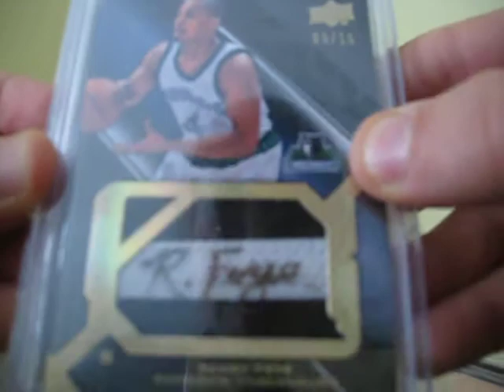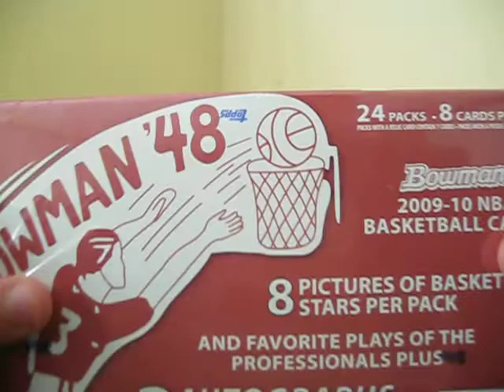NEXT PAYPAL GETS LAST PACK 1 LEFT Premier Packs Series 3! Only $10 a Pack! 7+ Chasers! Check'em!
I am receiving 150 gu/au in the mail within the next two days. Some of these cards are going into these packs. Most likely, I can randomize and bust tomorrow, but if not, please bare with me.

Hey guys, 14 packs, 10 a pack
1
2 bustacase4me2-P
3 rasengan-TTM
4 cardfreak41-TTM
5 clem-TTM-SENT
6 cardfreak41-TTM
7 tbstyle777-P
8 bustacase4me2-P
9 rasengan-TTM
10 tbstyle777-P
11 copywrite123-P
12 imcontroversy
13 imcontroversy
14 kobes1fsn